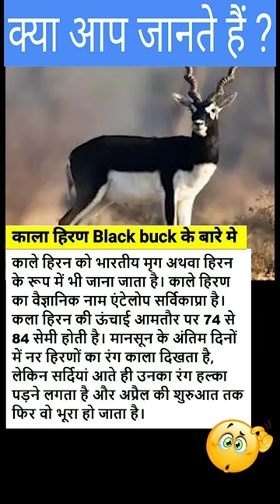काला हिरण (Black Buck) 🦌 के बारे में ये नहीं पता होगा 😲 | Things You Probably Didn't Know!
In this video we will explore some shocking facts in Hindi.